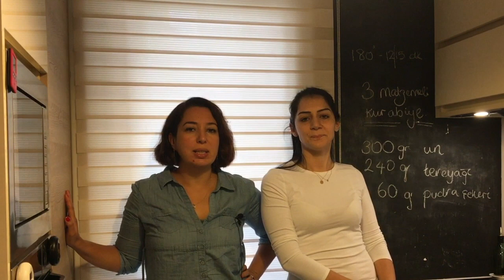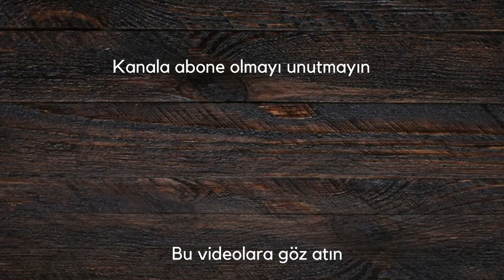3 MALZEMELİ KOLAY KURABİYE Tarifi ve 2 Malzemeli Çikolatalı Süper Atıştırmalık Tarifi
Merhaba, bugünkü videomda Bal Butik Pasta sahibi sevgili Balkız yaptığımız 2 süper kolay atıştırmalık tarifini bulabilirsiniz. Biri 3 malzemeli sadece 15-20dakikada pişen bir kurabiye, diğeri pişirmeye bile gerek kalmayan çikolatalı enfes bir lezzet.
Şimdiden afiyet olsun. Tarifleri denediğinizde instagramda paylaşmayı unutmayın. Ben de mutlulukla sayfamda yer vereyim.

Merhaba Ben Hale Acun Aydın, 2011'den beri başta minimalizm ve sonrasında da sürdürülebilir yaşam üzerine yazıyorum ve 2018'den beri de Youtube kanalımda bildiklerimizi sizle paylaşıyorum. İyi seyirler